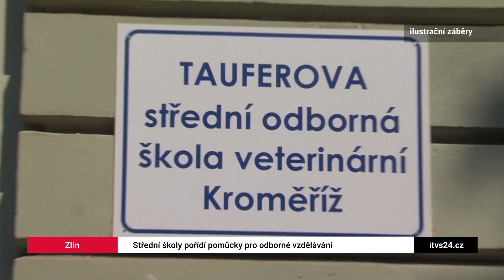Pořízení pomůcek do středních škol za téměř 8 milionů korun